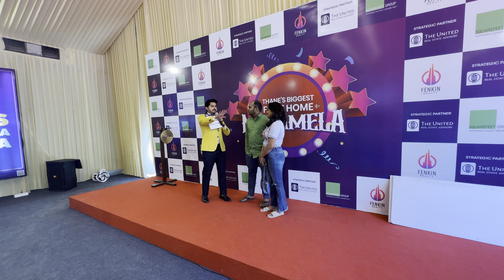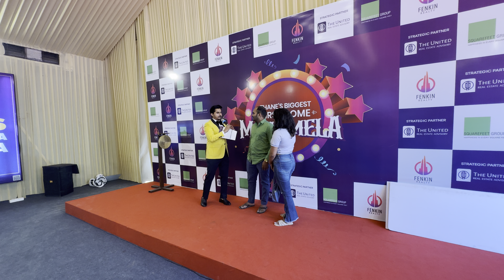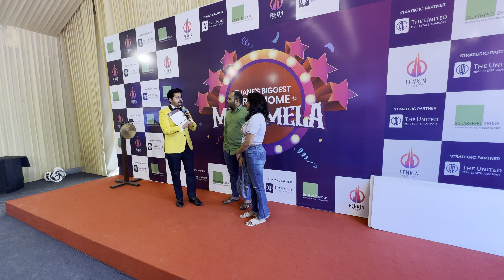Election ka Manifesto ❌ Maha Mauka ka Manifesto ✅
Felicitation of Mr. & Mrs.Deshmukh for taking one step towards their dream home by giving us the Expression of Interest at Maha Mauka in Thane's first ever biggest property Maha Mela by @SquarefeetgroupIn